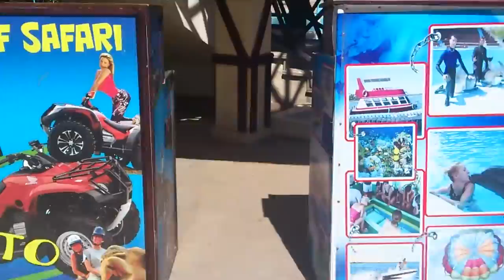Отель Rehana Sharm Resort 4 (Шарм-Эль-Шейх) - территория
Поддержка канала:
💳 ПриватБанк: 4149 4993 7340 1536
💳 Wise (Ukraine, Dmytro Sudakevych): 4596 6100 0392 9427